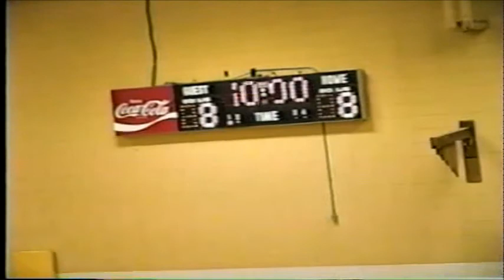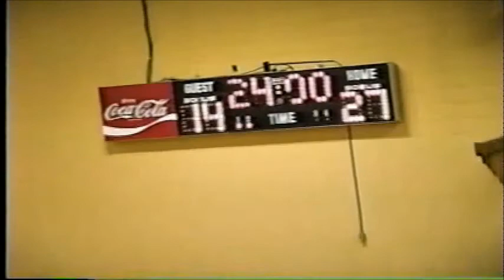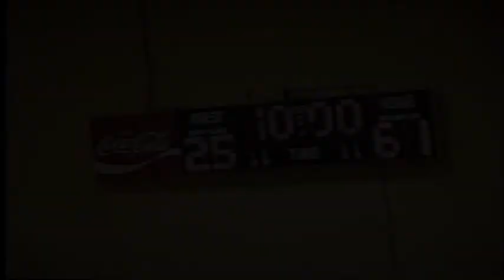Opp vs Kinston Varsity Girls Basketball - December 16, 1996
Opp Bobcats vs Kinston Bulldogs Varsity Girls Basketball - December 16, 1996